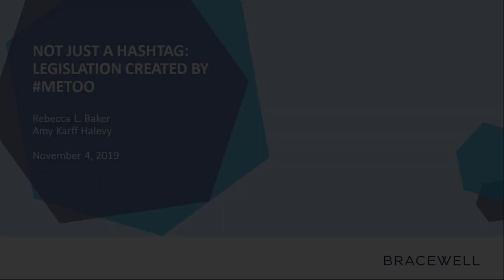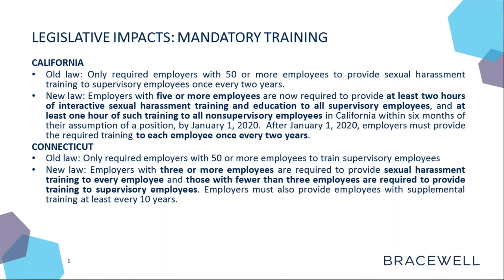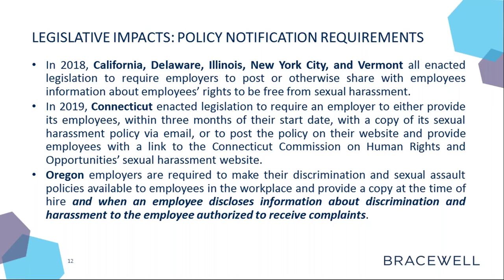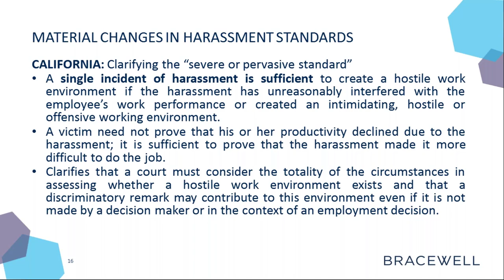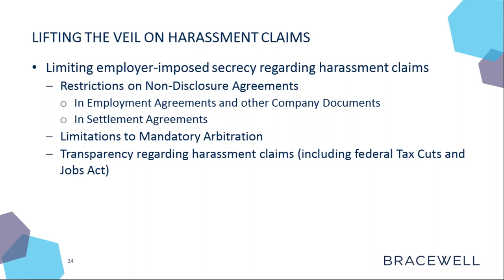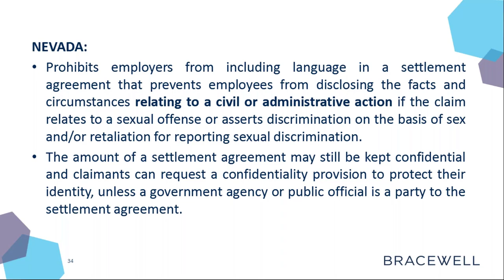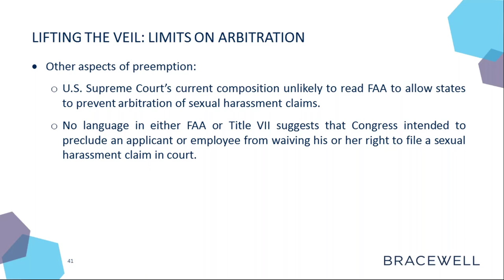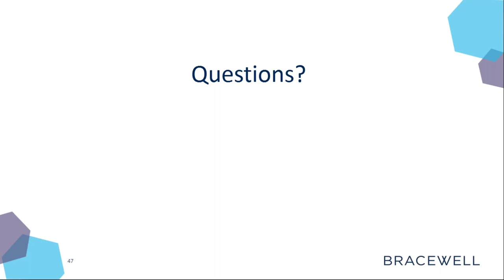Not Just a Hashtag: Legislation Created by MeToo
Sexual harassment and discrimination laws are dramatically changing at the state and local level in the wake of the MeToo movement. In this webinar, Amy Karf Halevy and Rebecca Baker look at aspects of these new laws that may ultimately shape the legal landscape for sexual harassment and discrimination claims for years to come.

Among the topics explored:

• changes in the “severe and pervasive” standard necessary to demonstrate sexual harassment in the workplace
• the chipping away of the “Faragher-Ellerth defense” to sexual harassment claims
• extensions of the statute of limitations for filing sexual harassment claims
• limitations regarding the use and extent of confidentiality provisions in separation and other agreements
• prohibitions against employer mandates to arbitrate sexual harassment and discrimination claims
• laws restricting the request for or disclosure of employee compensation information in an effort to combat gender based pay discrimination

Program Date: November 4, 2019